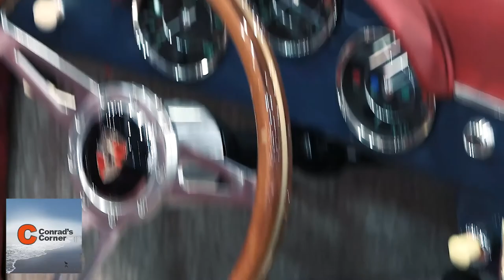Porsche Speedster Convertible in Blue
The most beautiful classic Porsche Speedster in seagull blue whoch reminds me of the classic Speedster my grandfather had as a child.